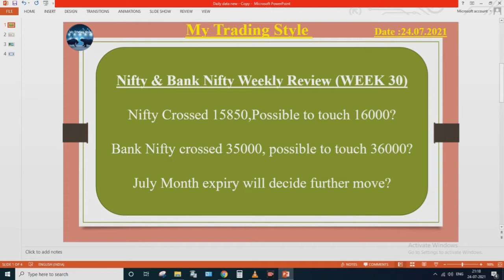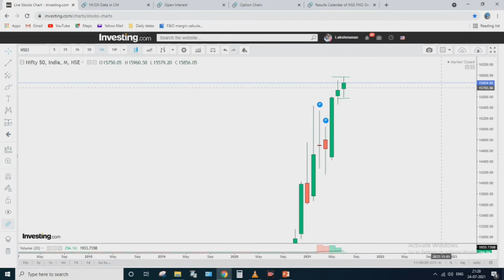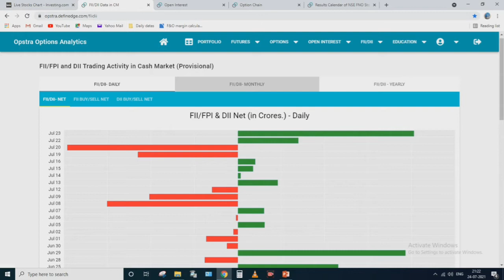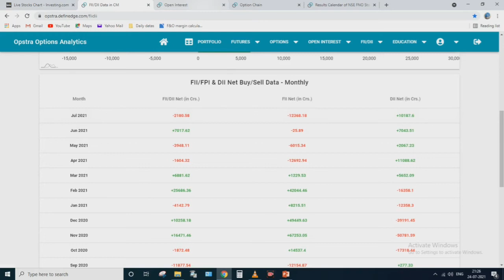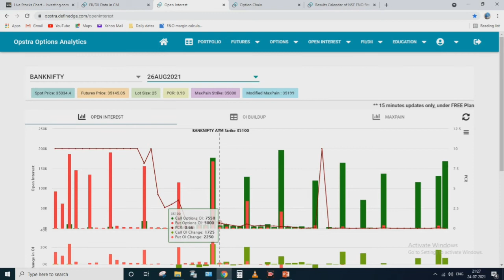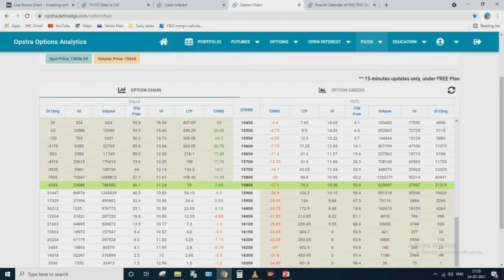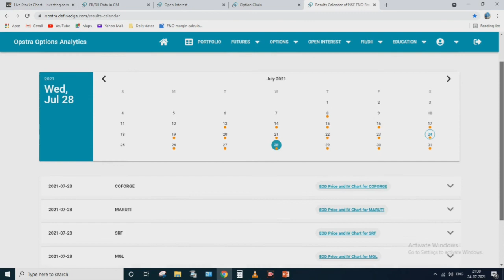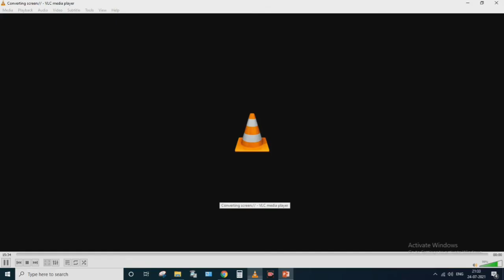weekly review(week30)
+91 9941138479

Option tricks
Intraday option methods
Option strategies
Intraday trading